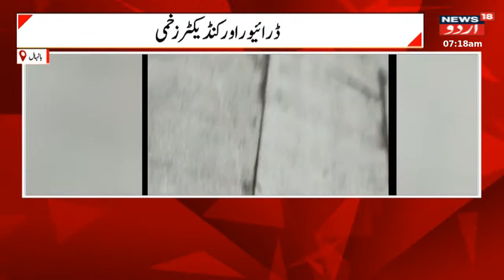Kashmir News :پانپور میں عید ملن تقریب کا اسکول میں انعقاد |Pampore |School |Eid milan |News18 Urdu